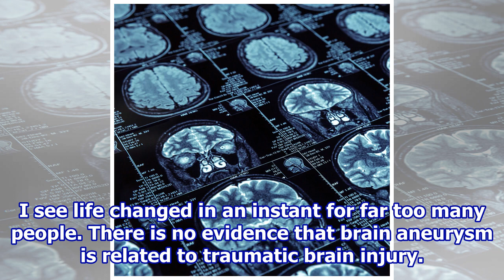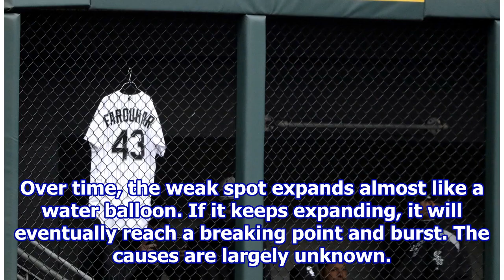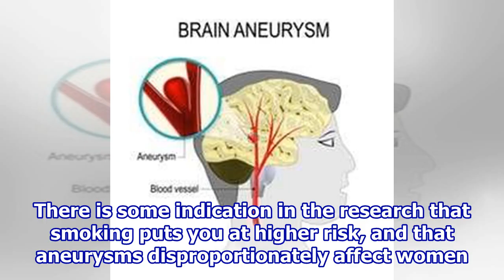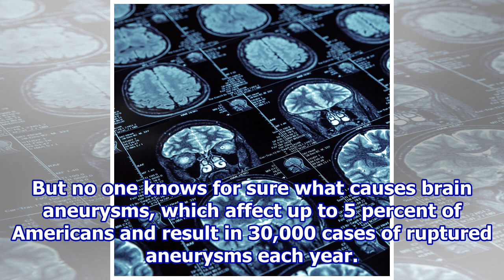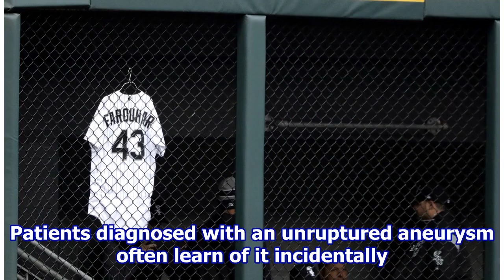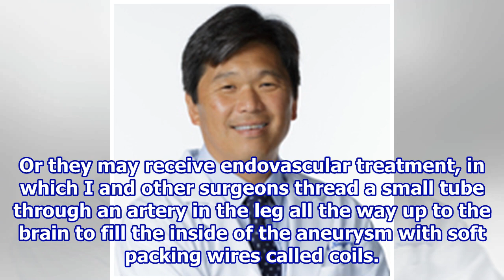Aneurysm strikes baseball pitcher, but why? A neurosurgeon explains the mysterious condition